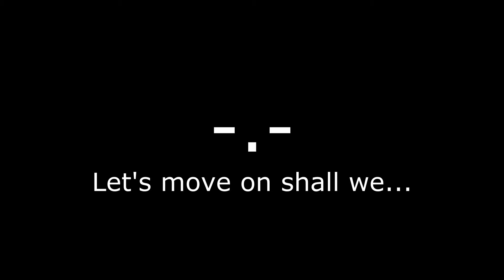Mini Video - Episodi 28 - Räyhä ja Zage taas riehumassa - Magicka (PC)